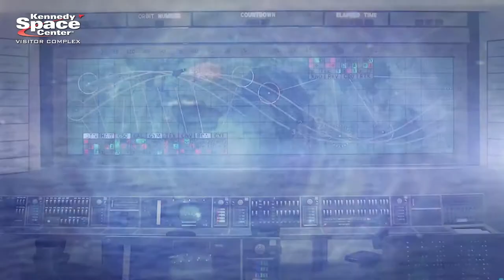Heroes & Legends featuring the U.S. Astronaut Hall of Fame presented by Boeing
Kennedy Space Center Visitor Complex℠ presents Heroes & Legends, an immersive experience that celebrates the brave men and women of America’s fledgling space program. Relive the stories of NASA’s pioneering astronauts and discover why they chose to launch into the great unknown. Their stories have the power to ignite heroism within us all. Heroes & Legends seeks to inspire new generations of space explorers, while serving as a compelling prologue to the Kennedy Space Center Visitor Complex guest experience.